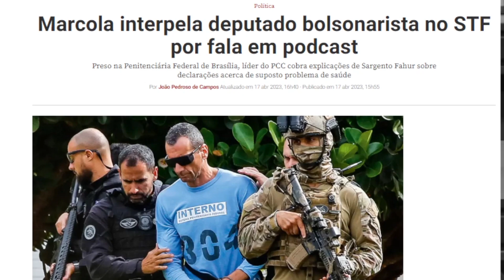Éder Mauro e Sargento Fahur ENTRAM RASGANDO com GSI, Moares e PCC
⭐Torne-se um MEMBRO / PATROCINADOR do canal e colabore diretamente na produção do conteúdo, tenha seu nome destacado com emblema nos comentários, chat das Lives e Estréias, além de PREMIAÇÕES e benefícios exclusivos!